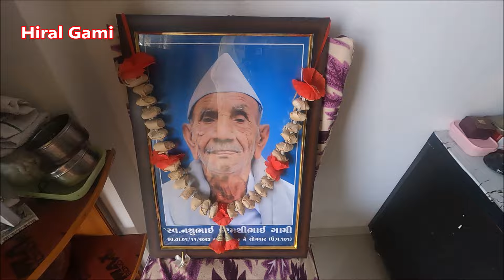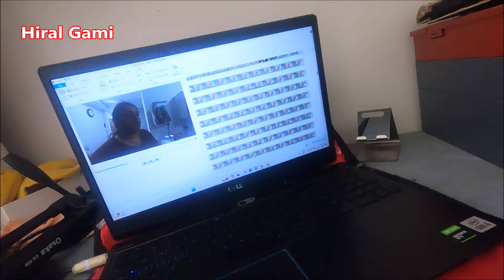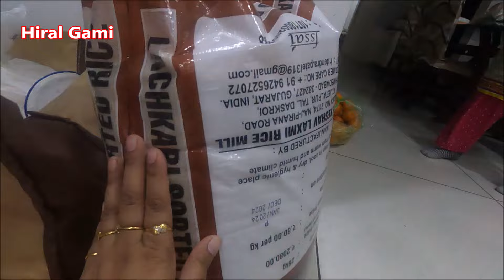ઉત્તરાયણ ના આગલા દિવસે શું કર્યું? - Previous day of Uttrayan - Gujarati Family vlog